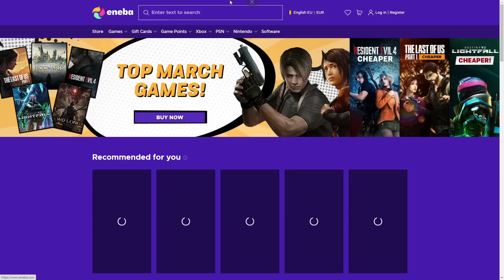CEI MAI INFECTI JUCATORI DIN BRIGADA pe Deceit!